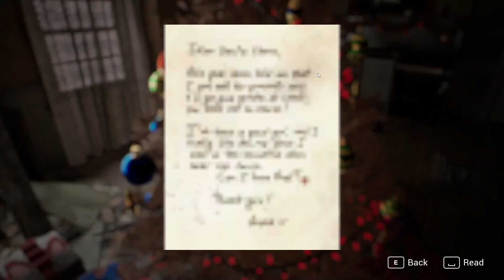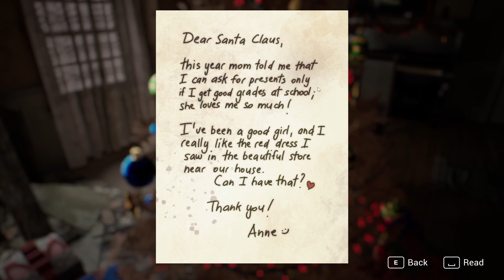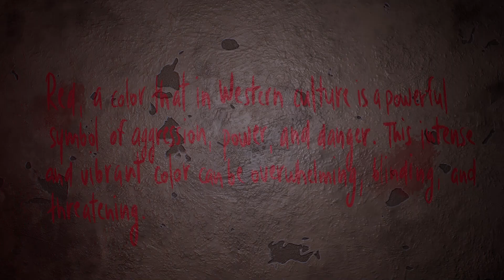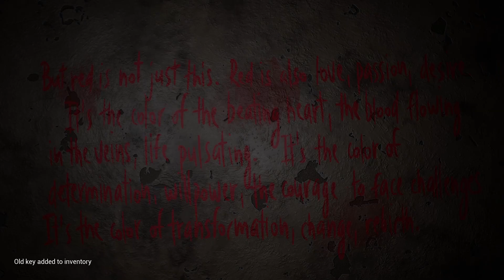Confront Your Online Demons: No Commentary Indie Horror Game BrokenLore: Follow Demo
"BrokenLore: FOLLOW is a chilling first-person horror game that delves into the darkest corners of the human psyche. Players step into the shoes of Anne as she confronts her inner demons and the haunting realities of social media. The game masterfully creates a terrifying atmosphere that will send shivers down your spine, while its thought-provoking narrative explores themes of self-acceptance, bullying, and worthlessness. With its haunting visuals and compelling story, BrokenLore FOLLOW is a must-play for horror fans eager to experience a truly unsettling journey."  - Zerkeo

00:00 - Reality
07:44 - Back Downstairs
10:44 - 4 Closets
15:45 - What's in the doll?